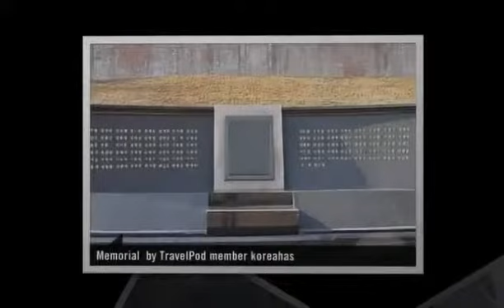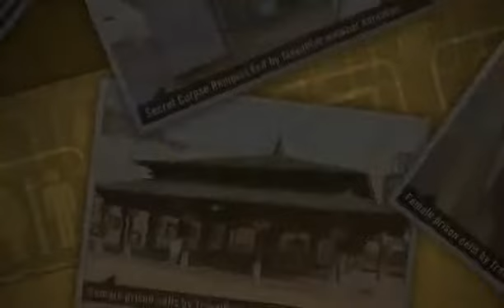"Seodaemun Prison History Hall" Koreahas's photos around Muak-tong, Korea Rep. (travel pics)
Preview of Koreahas's blog at TravelPod.